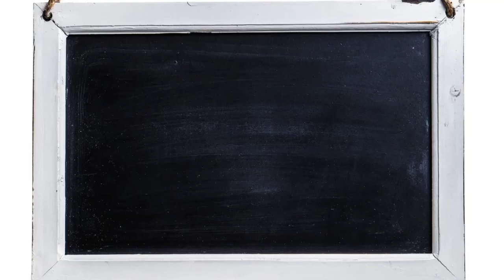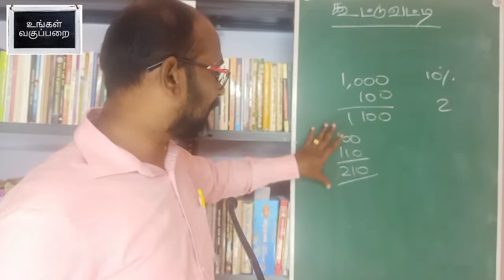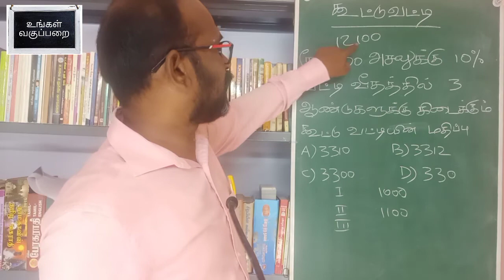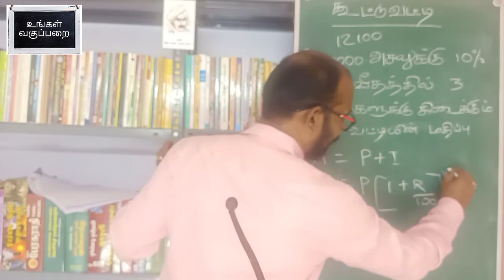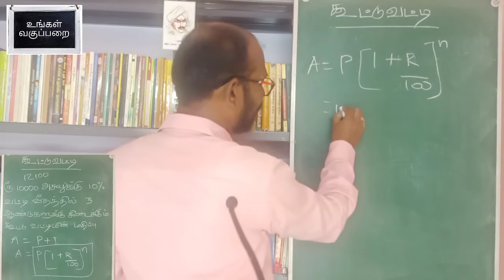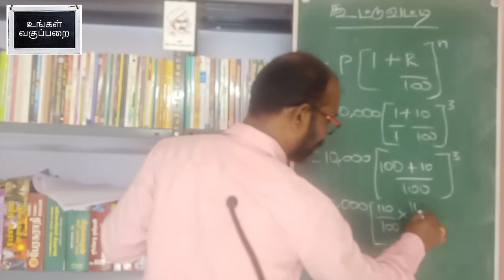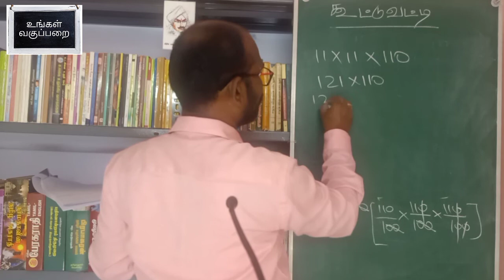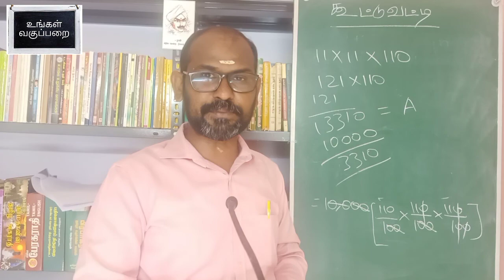ASKED QUESTIONS IN TNPSC ON COMPOUND INTEREST IN TAMIL @UNGAL VAGUPPARAI BY ANBUDAN JJ || PART 1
TNPSC தேர்வில் கேட்கப்பட்ட கூட்டு வட்டிக்கணக்கு

COMPOUND INTEREST IN TAMIL || MATHS || கூட்டு வட்டி || UNGAL VAGUPPARAI || ANBUDAN JJ

THIS VIDEO CONNECTED WITH BELOW KEYWORDS

trb
tet
rrb
ibps
ssc
upsc
ips
ifs
irs
group 1
group 2
group 4
vao
si exam
police exam
anbudan jj
ungal vagupparai
tamil literature
tamil ilakkanam
history in tamil
history
indian history in tamil
tamil history
zoology in tamil
botony class 11
botony class 12
botony in tamil
biology in tamil
biology simplified tamil
tamilnadu state board syllabus
ncert
central board syllabus
cbse
neet
jee
jee mains
iit
niet
school
college
students
parrents
teachers
education
education channel
6 th
7 th
8 th
9 th
10 th
11 th
12 th
+1
+2
term 1
term 2
term 3
english grammer
lessons
chapter
volume
part
2020
2021
coaching centre
coaching institude
academy
success
hard work
motivation
inspiration
kids
2k kids
tutorials
coaching
teaching
how to
what
where
goal